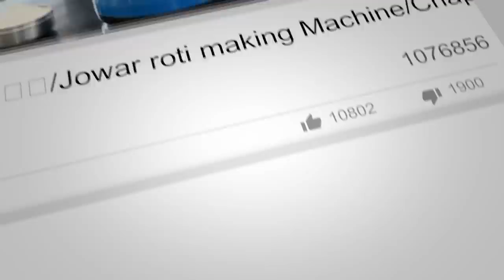కొత్తిమీర వడియాలు కొసరి కొసరి వడ్డించనా?, Yummy Sambar/Methi Aloo curry/ simple Bagara rice/party